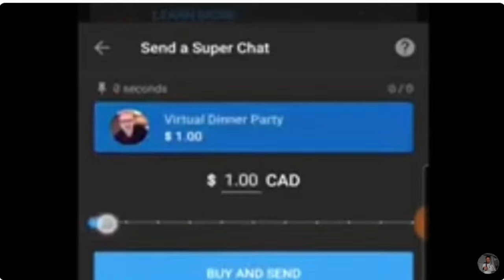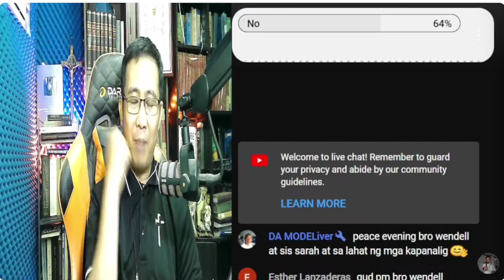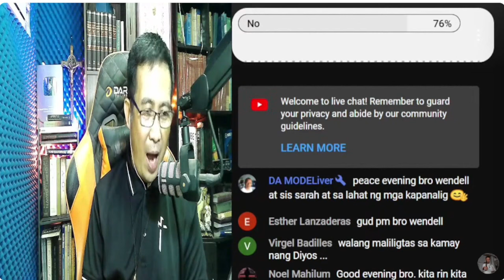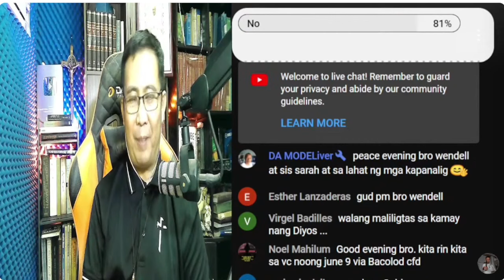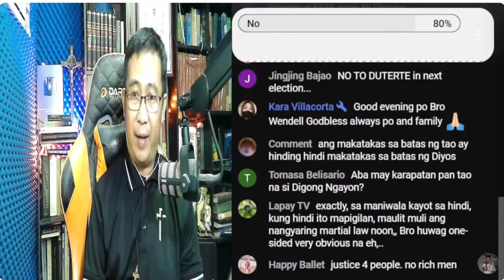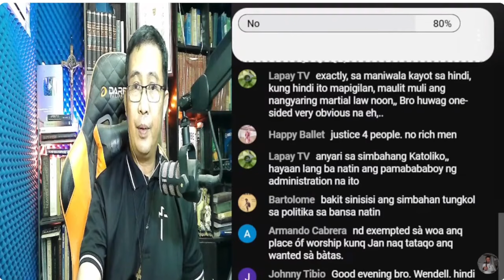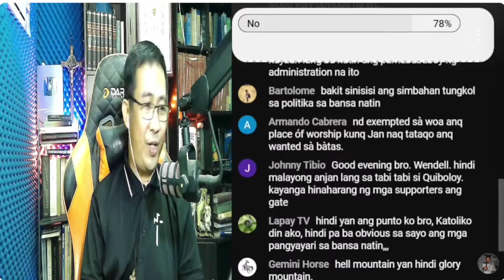PASTOR QUIBOLOY, Hindi magpapahuli ng Buhay! ll Mr. 721 Catholic